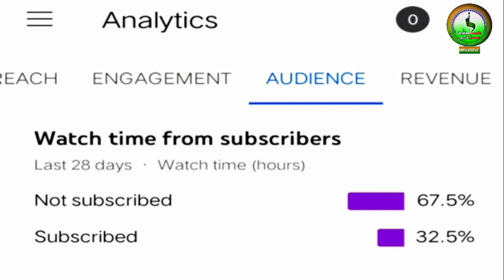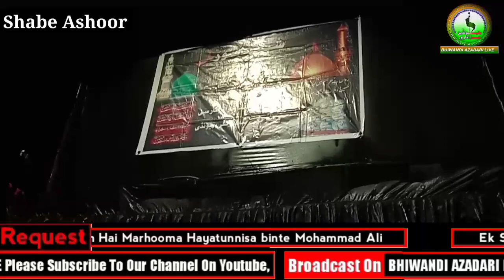Asghar Ki Tashnagi Par Ansu Baha Baha Ke | Anjuman Fatimiya Banaras Muqeem Bhiwandi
⚫Related :- Shabe Ashoora

⚫ Time:- 09:00PM

⚫ Nauhakhwani:- Anjuman e Fatimiya Banaras Muqeem Bhiwandi

⚫ Organize:- Mohammad Jawwad Banarsi

⚫ Venue:- Mumtaz Nagar Shanti Nagar Bhiwandi